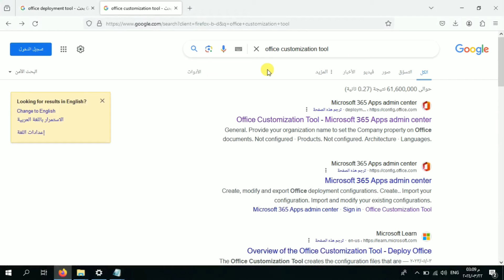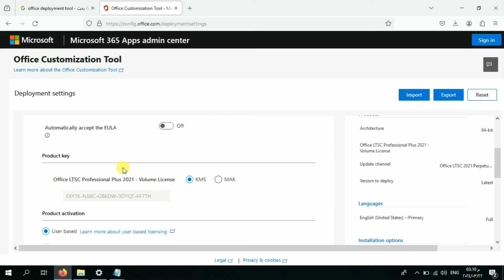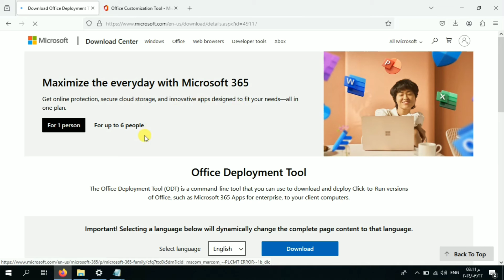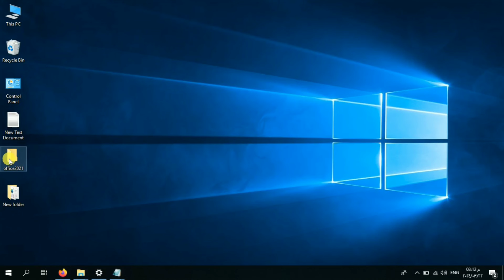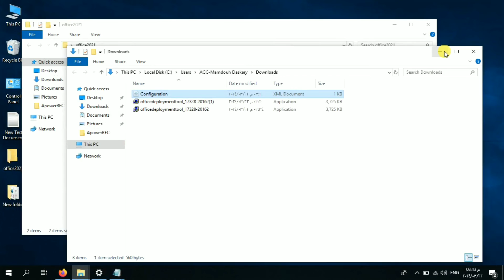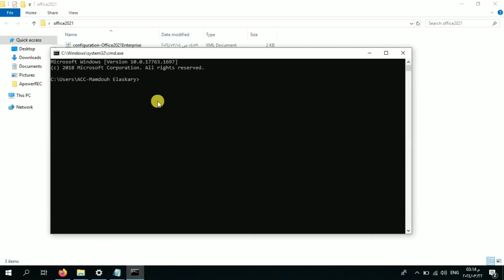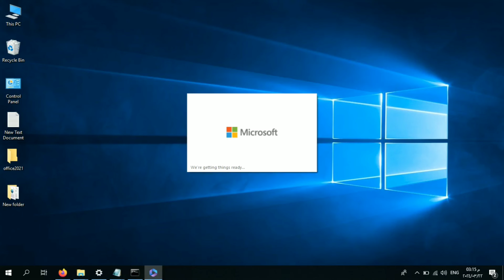تثبيت (أوفيس ٢٠٢١) office 2021 بأسهل وأبسط طريقة وفي خمس دقائق فقط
شرح كيفية تنزيل وتثبيت الاوفيس بطريقة بسيطة وسهلة جدااا وفي ٥ دقائق فقط